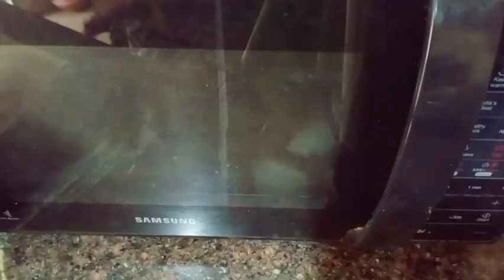Banana Mug Cake in 5minutes||Mug cake in Microwave||Insant Cooking||TeaTime Snack||Banana Recipie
Banana Mug Cake

cupcake micorwave cake#easy cooking
instant cooking

Ingredients

Banana Ripe-1

Maida-1/2cup

Sugar-1/2 cup

Baking powder-1/2tsp

Choco powder-1/2

Coffee-1/4

Refine oil-1/2cup